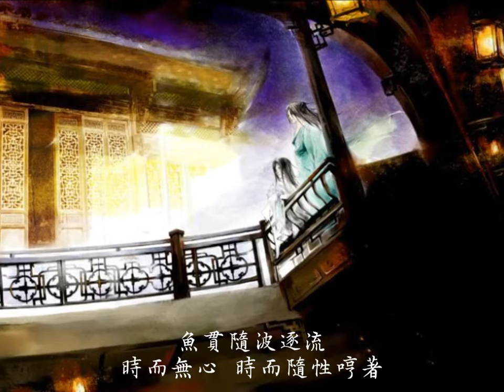雁城雪 BY妖言君 ft.顧西池.mp4